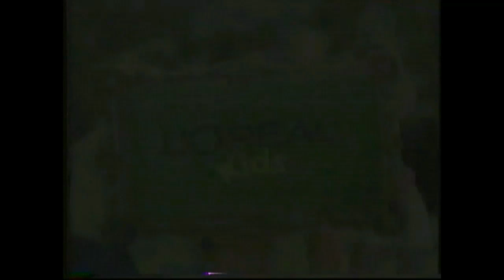Loreal Kids Shampoo & Conditioner Commercial 1999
YTV